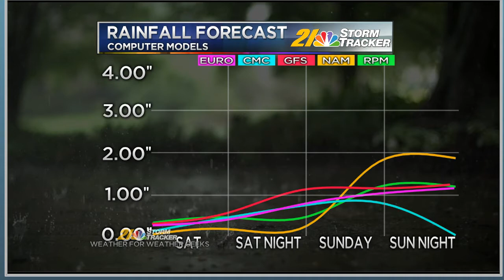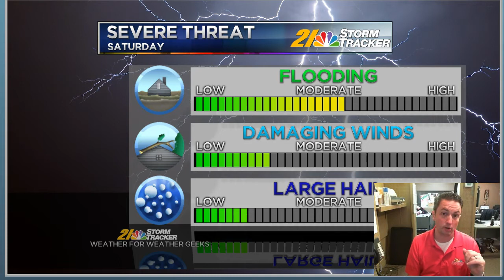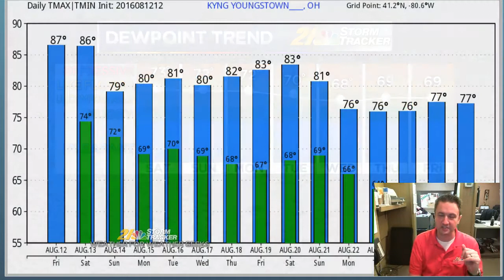Weather For Weather Geeks August 12